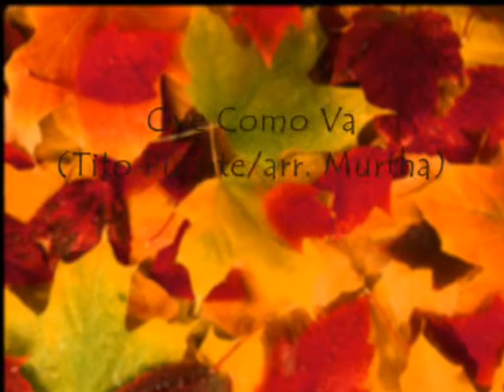Oye Como Va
LCHS Fall Band Concert. 10/10/10. Jazz Band. Nicholas on Electric Guitar